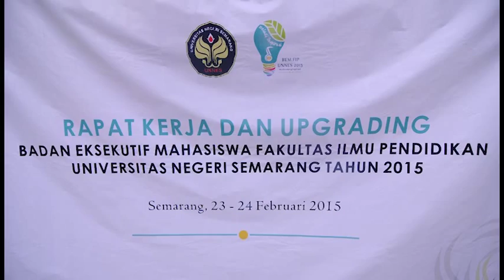Rapat Kerja & Upgrading BEM FIP UNNES 2015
Rapat kerja program tahunan Badan Eksekutif Mahasiswa Fakultas Ilmu Pendidikan Universitas Negeri Semarang tahun 2015.

Music ©Cokelat - Bendera